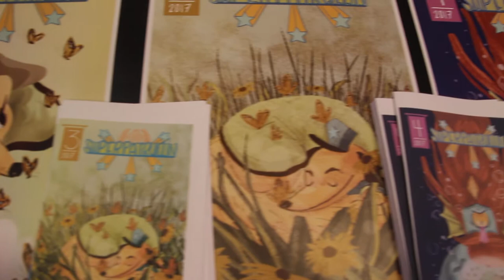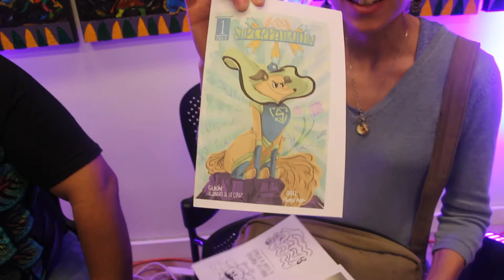Superpatrullín: Ecological Guardian Dog!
Environmental educator Alejandro de la Cruz of Matamoros, México discusses his comic Superpatrullín with Deceleration's Marisol Cortez at the Latino Comics Expo in Brownsville, Texas. Click on closed captions button for subtitles.